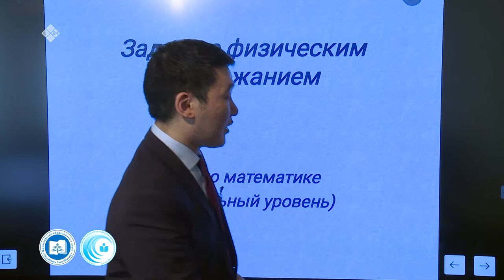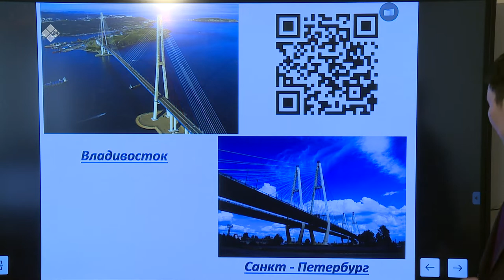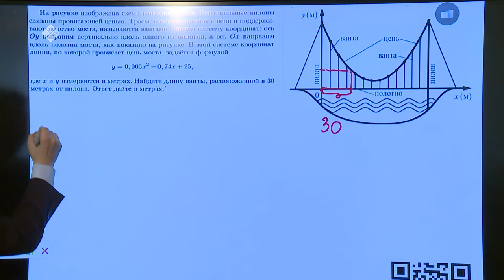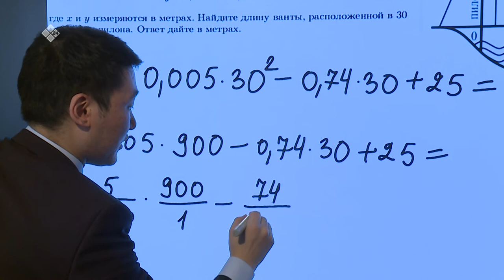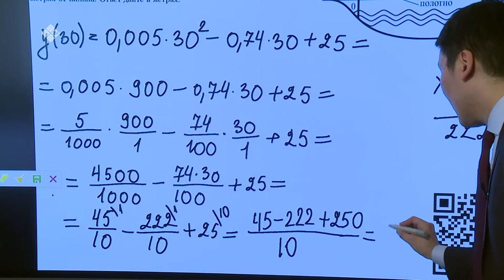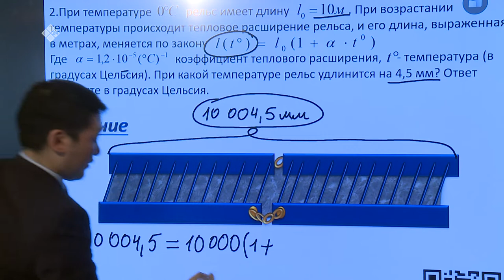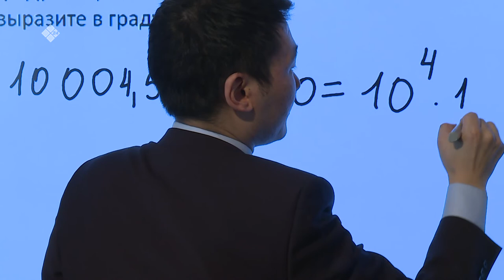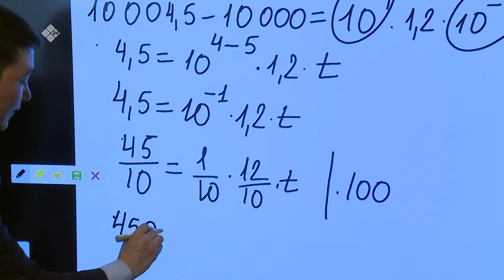Дистанционные уроки на НВК: Математика 11 класс (16.04.20)